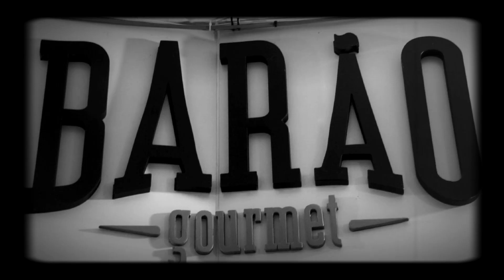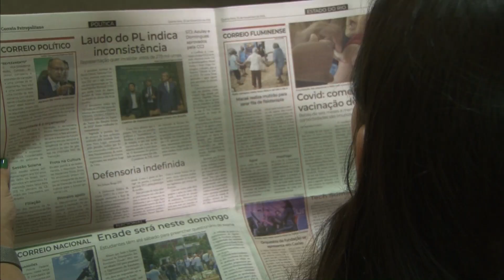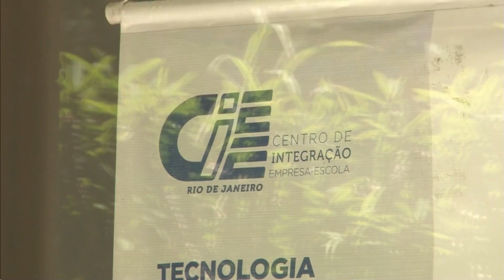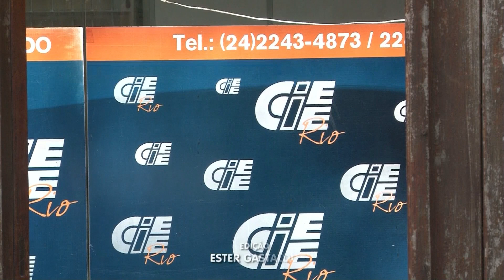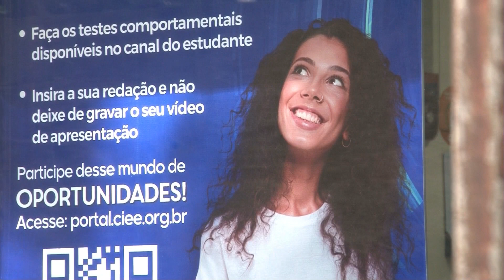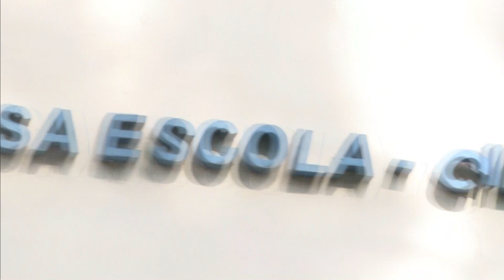A Voz da Cidade 17-03-23